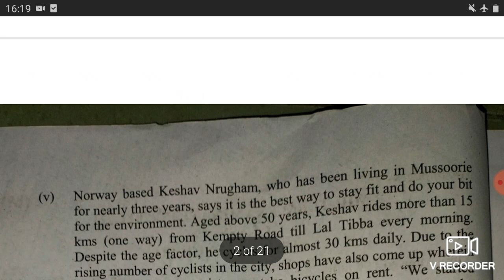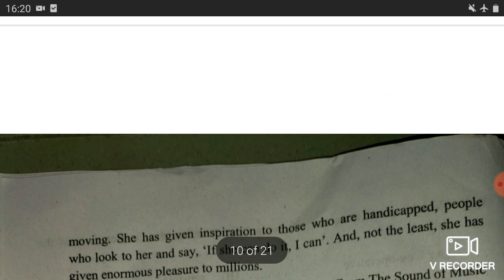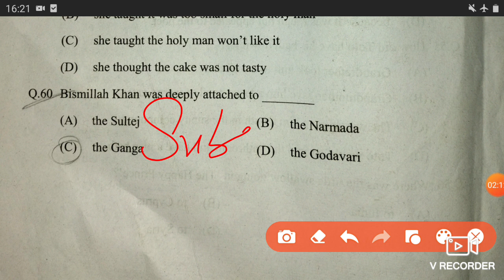class 9 English mid term paper CBSE 2021-22/class 9 English/CBSE/Mid term paper/English term 1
class 9 English mid term paper 2021 /14 December 2021 paper by CBSE 2022 class 9 English/CBSE/Mid term paper/class 9/

14 December 2021 English Mid term paper solution,

today English Mid term paper solution,

aaj ka English Mid term paper solution,

class 9 english mid term questions paper,

English mid term Paper Solutions class 9 | English paper class 9 | English paper Class 9/ Doe/ Cbse

class 9 english mid term Paper

class 9 english mid term paper 2021 cbse

class 9th english mid term paper

english board paper 2021 class 10